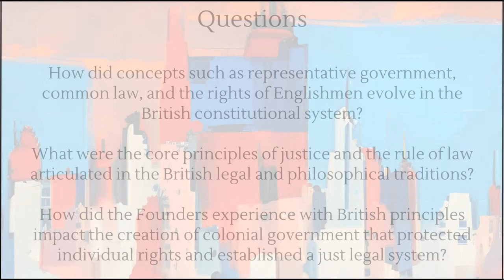The Constitution in American Life - Fall 2023 E15: British Influences on American Political Thought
Fall 2023 Episode 14: The Influence of British constitutionalism on American political thought

Unit I - Question Two

Question:
How did concepts such as representative government, common law, and the rights of Englishmen evolve in the British constitutional system?

*What were the core principles of justice and the rule of law articulated in the British legal and philosophical traditions?

*How did the Founders experience with British principles impact the creation of colonial government that protected individual rights and established a just legal system?

Key Topics:

0:00  Intro

6:30
How did the “common law tradition” develop in England and did that separate them from other nations of Europe?

18:55
What is meant by, and who does the concept of “Rights of Englishmen” apply to?

26:38
Does our system of written constitutionalism lead to a different understanding/application of the rule of law than under British common law?

30:15
It seems to me that “justice” was tilted heavily in favor of the wealthy/property classes in both England and the Colonies.  Is that an accurate assessment?

35:13
Does the fact that the availability of land and the absence of a feudal tradition between England and the Colonies explain the different path towards rule of law and representation?

43:00
What impact did the British policy of Salutary Neglect have on the colonial understanding of representation, justice, and rule of law?

49:10
Final thoughts, insights, and recommendations.